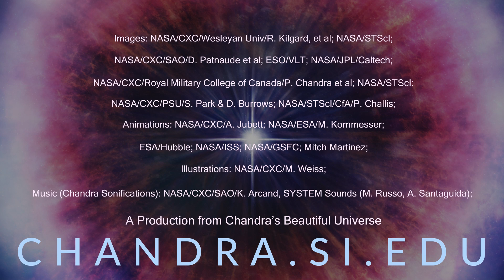Supernova survey reveals new 'danger to planets'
A new study using the NASA’s Chandra X-ray Observatory and other X-ray telescopes has revealed that "an exploded star can pose more risks to nearby planets than previously thought." The Chandra team explains.